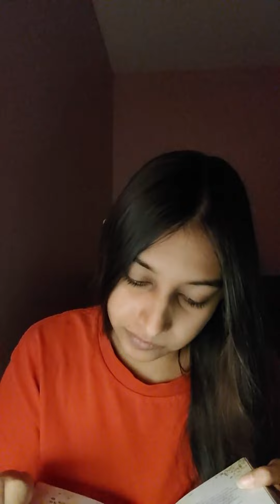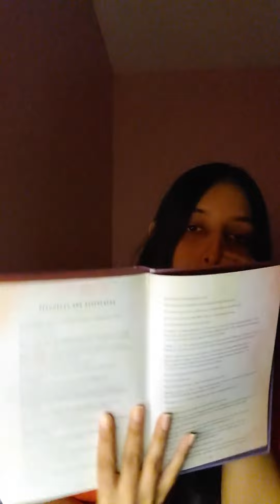Saturday October 29th 2022 9:29 AM - 9:44 AM (2/5)